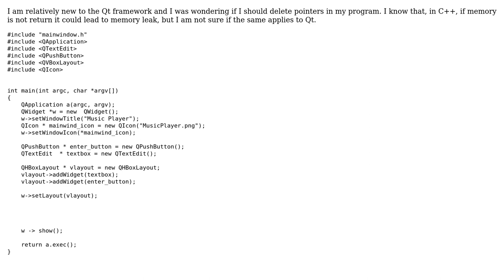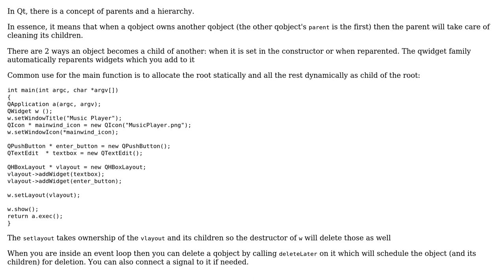Code Review: Deleting pointers in Qt5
With thanks & praise to God, and with thanks to the many people who have made this project possible! | Content (except music & images) licensed under CC BY-SA | Music | Images & others | With thanks to user user3314865 user ratchet freak user Jamal and the Stack Exchange Network Trademarks are property of their respective owners. You are responsible for your own actions.